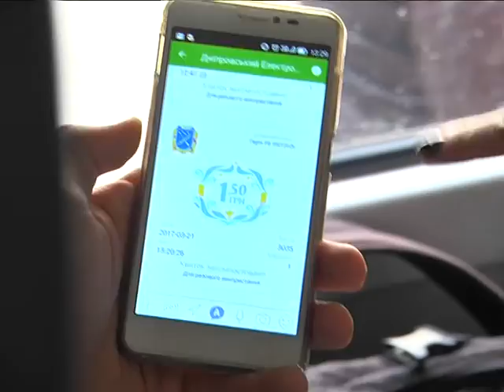QR-код: в трамваях Днепра можно ездить по электронному билету